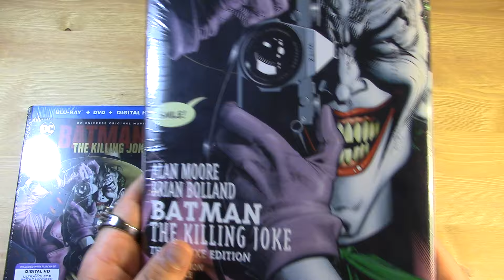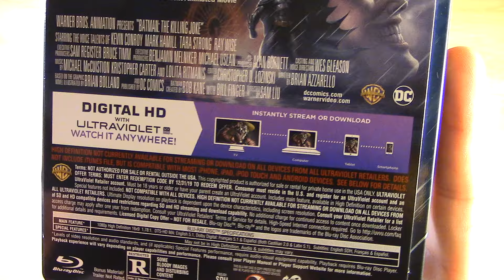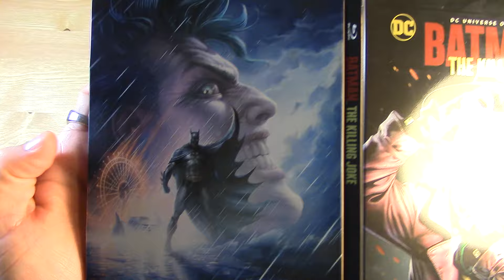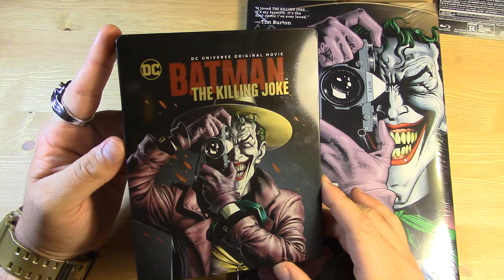Unboxing The Killing Joke -STEELBOOK- en Español |Exclusivo de Target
Unboxing del ya Agotado Steelbook de la pelicula llamada "THE KILLING JOKE" basado en el Comic mas vendido del personaje Guason.